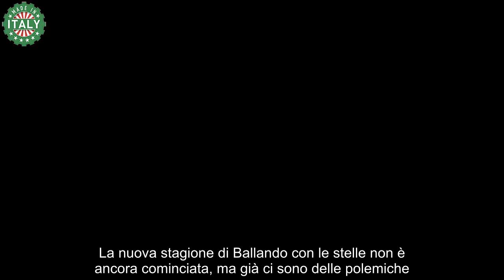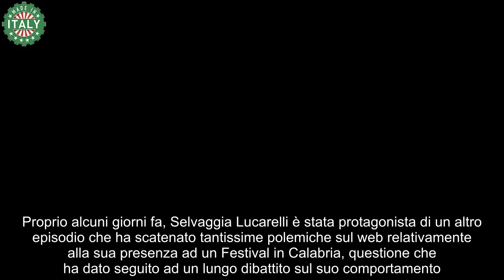Ballando frecciate tra i giudici, Carolyn Smith punge la Lucarelli “Perché non leggo il suo libro”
È già scontro tra Carolyn Smith e Selvaggia Lucarelli. La coreografa britannica ha dichiarato di non voler leggere il libro della giornalista.

La nuova stagione di Ballando con le stelle non è ancora cominciata, ma già ci sono delle polemiche. Questa volta non si tratta di un concorrente che litiga con la giuria, ma di uno scontro tra due giurati. Già in passato, Selvaggia Lucarelli e Carolyn Smith hanno avuto dei dissapori. Sembrava tutto risolto, ma è evidente che tra le due donne non ci sia una grande simpatia, come dimostrano le recenti dichiarazioni della coreografa scozzese.